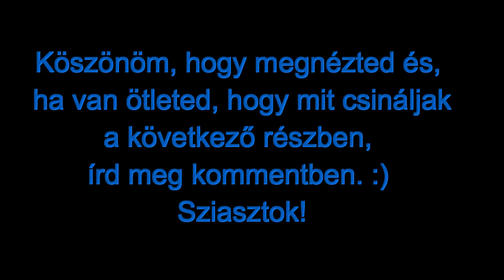[SSO] Gameplay Zsófival #2 - Az illuminati toll O.O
Ebben a részben Dínóban felizek és az új, forgó térképről beszélek egy kicsit. Ha tetszett a videó, nyomj egy like-ot és írj kommentet, hogy mit csináljak a következő részekben. :)
Facebook: Lovas Lányok - Youtube
ask.fm: gitta456
SSO: Kate Candleburg (Zsófi) * Zita Bigrock (Evi)